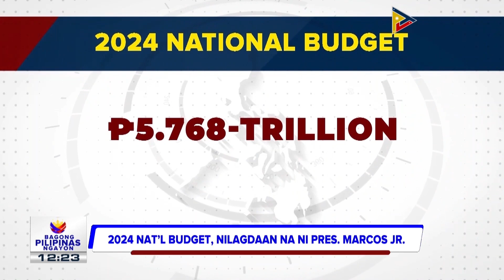2023 Nat'l budget, nilagdaan na ni Pres. Marcos Jr.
2023 Nat'l budget, nilagdaan na ni Pres. Marcos Jr.;

PBBM, sinabing gagamitin ang pondo sa paglaban sa kahirapan, kagutuman at pagtutok sa edukasyon